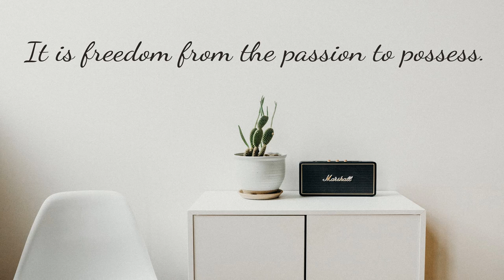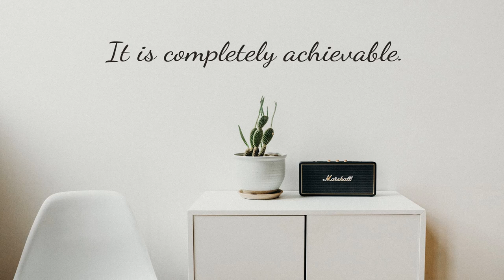What is Minimalism?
In the very first video on Humans of Capitalism, we gonna talk about minimalism and why is it important to implement it in your daily life.

There are two ways to be rich: One is by acquiring much, and the other is by desiring little. - Jackie French Koller.